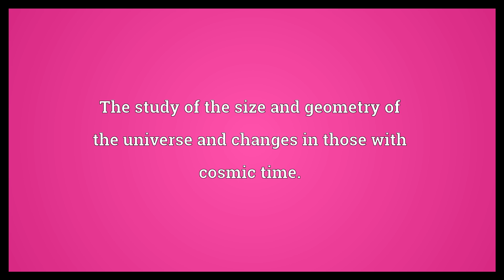Cosmography Meaning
Video shows what cosmography means. The creation of maps of the universe.. The study of the size and geometry of the universe and changes in those with cosmic time..  Cosmography Meaning. How to pronounce, definition audio dictionary. How to say cosmography. Powered by MaryTTS, Wiktionary